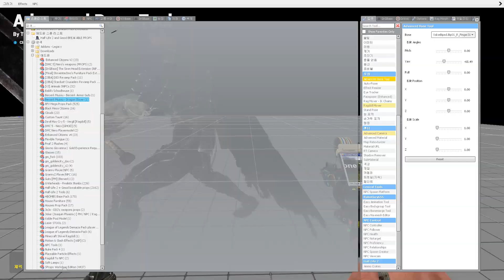대검은 남자의 로망